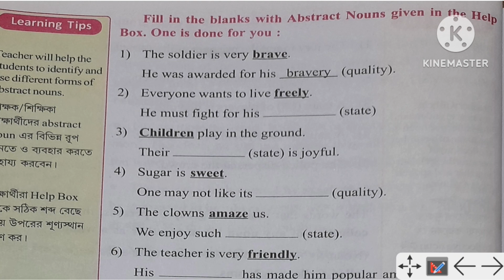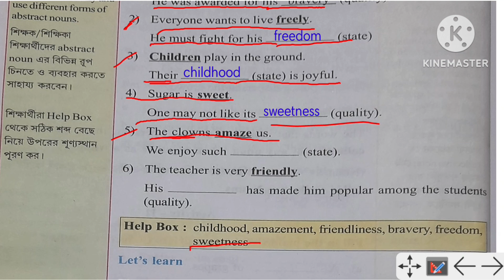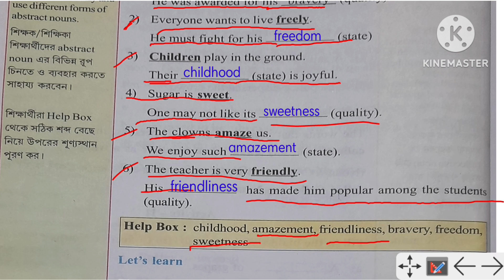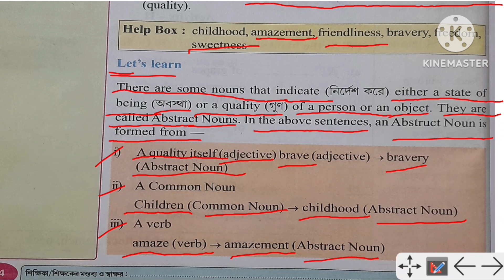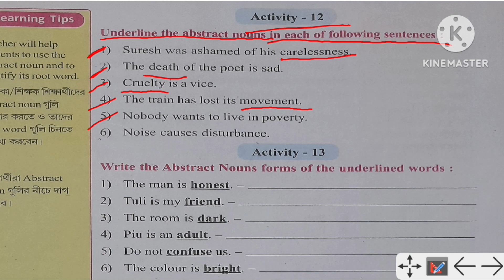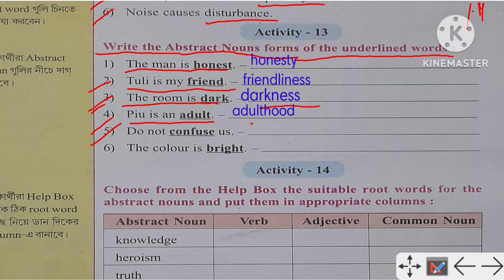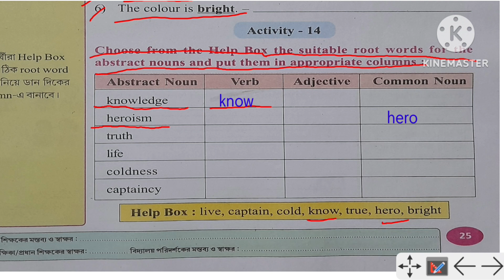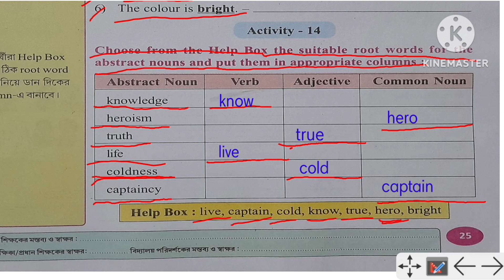Class-6 English FRAGRANCE lesson_1 page-24 & 25 Activity- 11 tob14 ABSTRACT NOUN